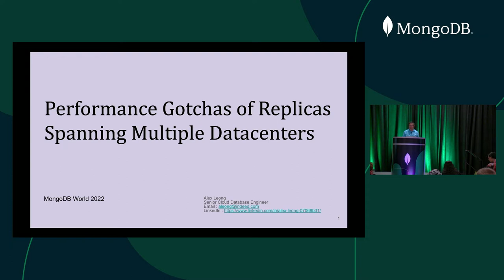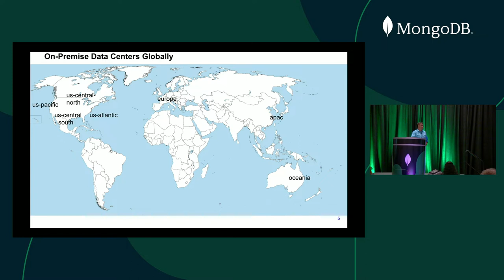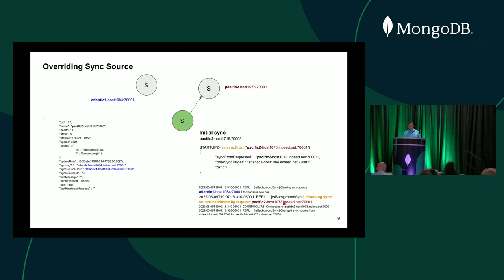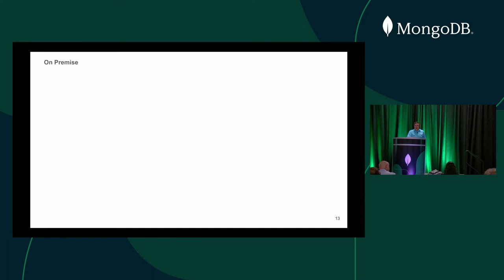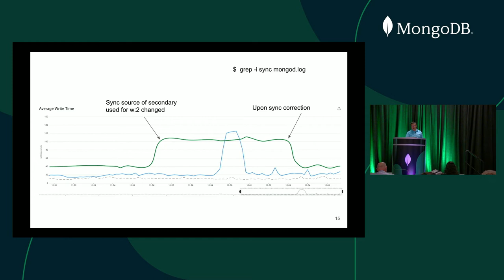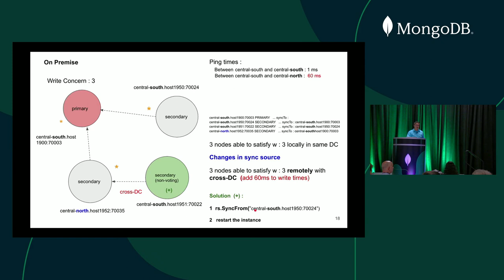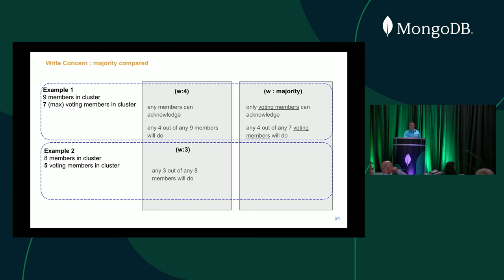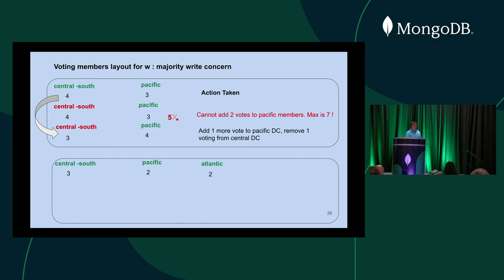Performance Gotchas of Replicas Spanning Multi Datacenters (MongoDB World 2022)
This session shares our experience with enterprise-wide multi-datacenter MongoDB replica sets at a global level and some pitfalls to avoid. We'll also discuss some requirements for a high-performance cluster. Discussions include identifying the goals and purposes of a multi-DC replica set (disaster recovery, high availability, and close proximity to applications) while being able to maintain performance and SLOs.

Factors that need to be taken into consideration when building multi-datacenter MongoDB replica sets at a global level include sync time, sync topology, choosing the Write/Read Concern, and GameDay simulation. Finally, we'll share how we migrated from On-Prem MongoDB to Cloud with current plans to Atlas.